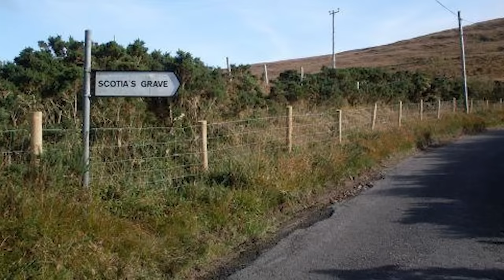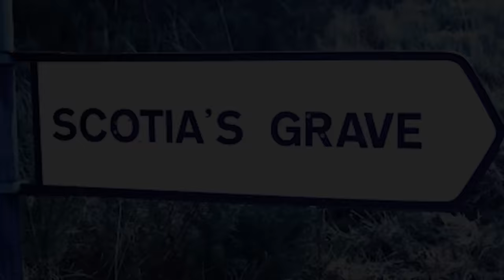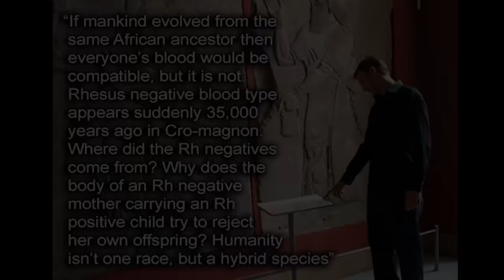An old Irish legend about an ancient Egyptian princess - ROBERT SEPEHR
Ireland's long history is riddled with folklore, ancient mythology, and ancient societies, such as the Druids. Scota, in Irish legend, is the name given to the daughter of an Egyptian Pharaoh. 12th-century sources state Scotland was named after princess Scota, the daughter of an Egyptian pharaoh who married a Scythian prince, the founder of the Scots and Gaels after being exiled from Egypt.